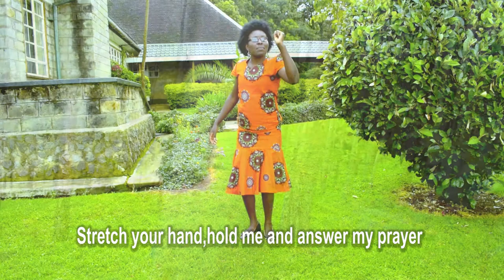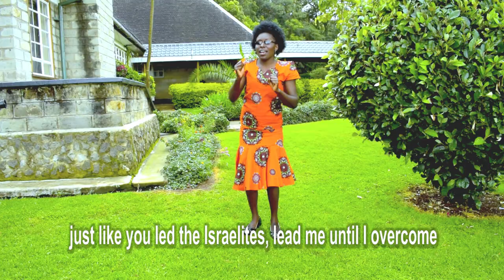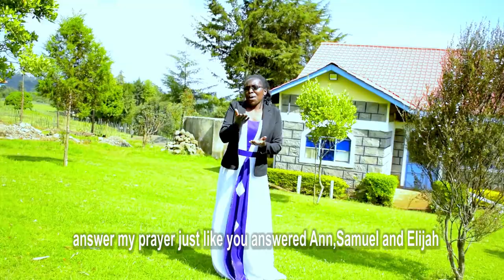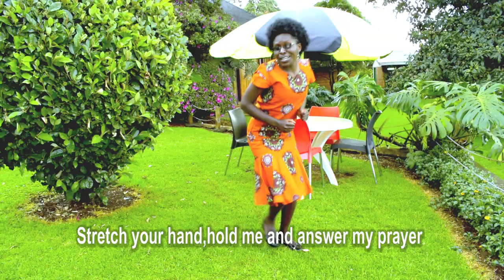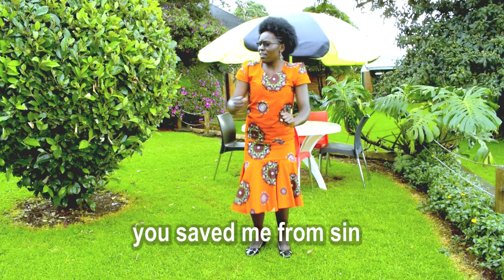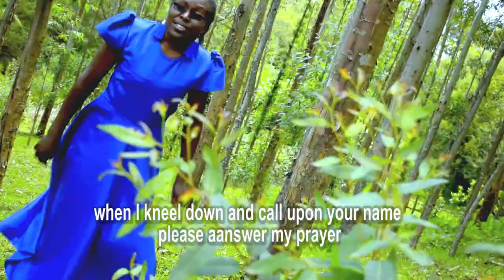CHUL EUNGUNG BY BEATRICE MARINDANY